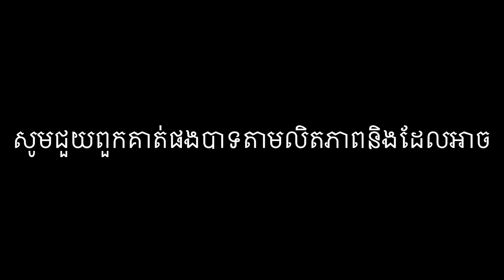#206 ជីវិតប្អូនទាំងពីរនេះកំសត់ណាស់ មើលទៅមិនងាយនិងរើរួចពីភាពក្រីក្រទេ បើយើងមិនជួយ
ជីវិតប្អូនទាំងពីរនេះកំសត់ណាស់ មើលទៅមិនងាយនិងរើរួចពីភាពក្រីក្រទេ បើយើងមិនជួយ